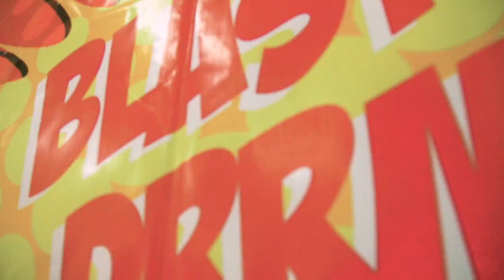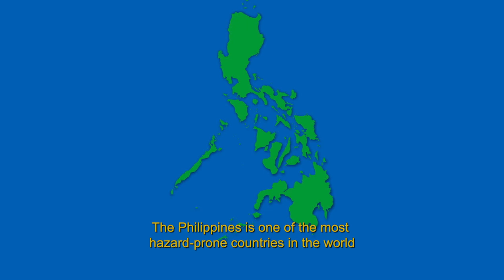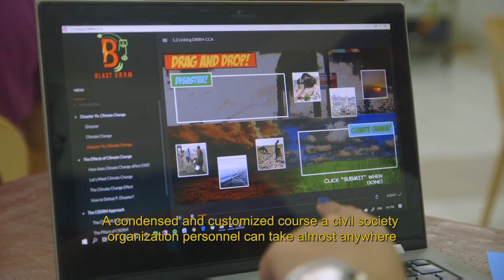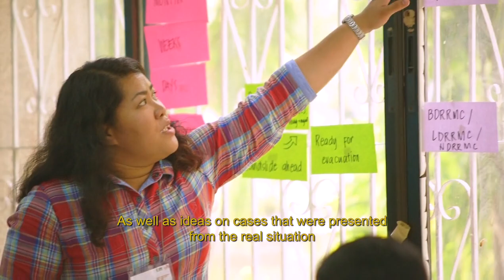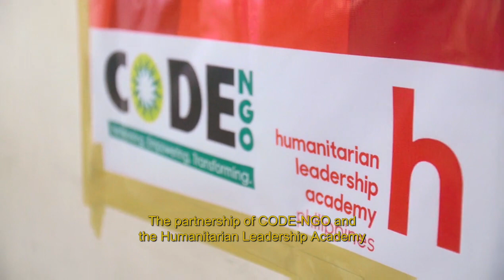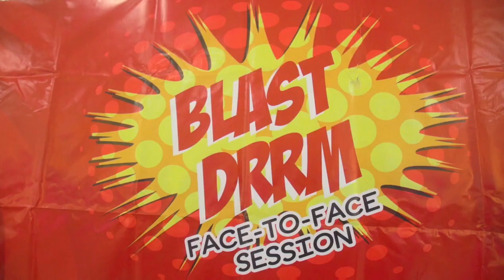Blended Learning Approach to Strengthening DRRM (BLAST DRRM)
The BLAST DRRM project is a joint initiative of CODE-NGO and HLA. Try the online courses of the BLAST DRRM project for free on KayaConnect.org.